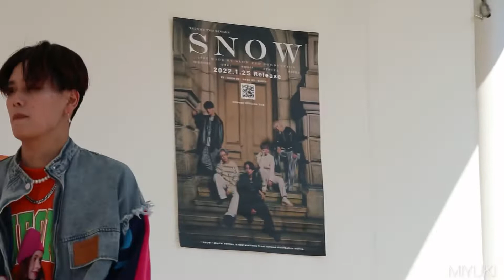SNOW／N0NAME 2022.02.23 南大沢